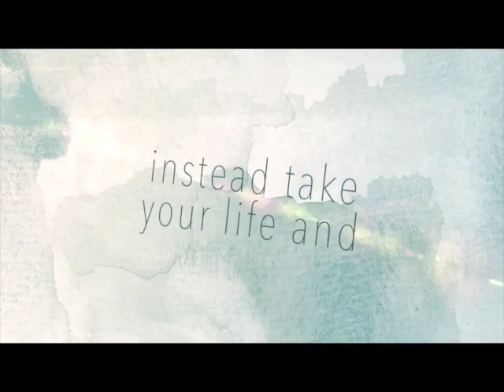Philippians Part 1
Rick Bonifield